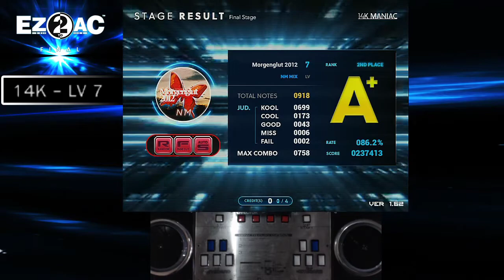EZ2AC 14K (7) Morgenglut 2012 [NM] FN 1.62